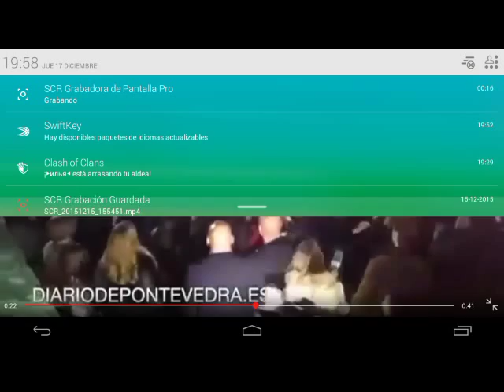Puñetazo a Rajoy (joven de 17 años pega a Mariano Rajoy)